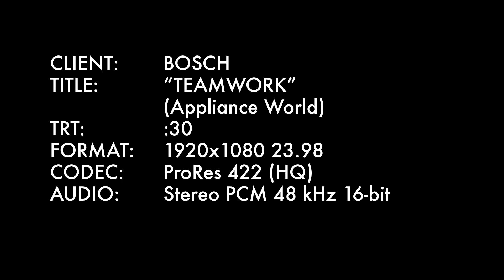BOSCH Teamwork 30TAG 1080p Appliance World 1